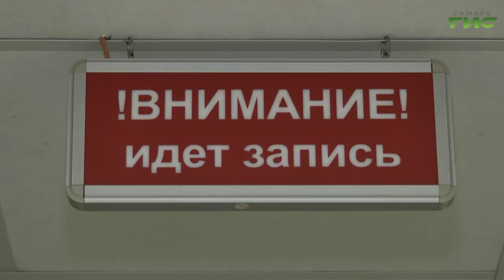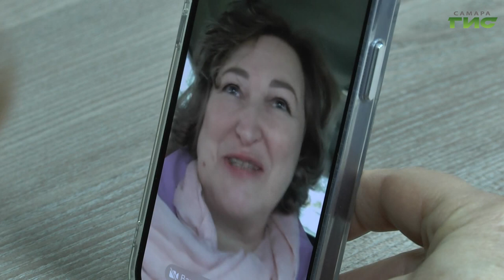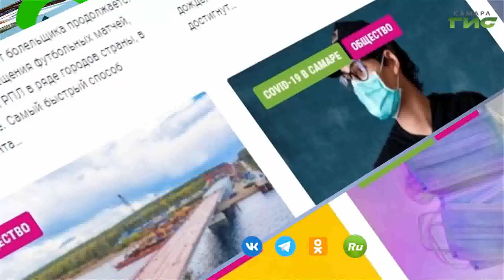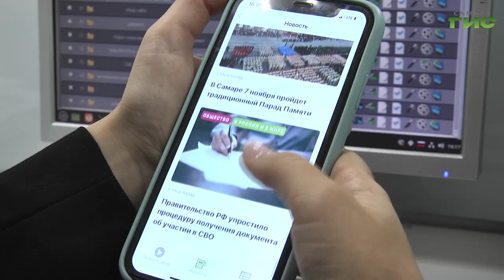Твой город, твои новости, твой телеканал: "Самара-ГИС" отмечает 17-летие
Твой город, твои новости, твой телеканал: "Самара-ГИС"  отмечает день рождения. Нам 17 лет. Ежедневно в эфире первого городского телеканала все главные новости Самары. Мы рассказываем о самых актуальных событиях и судьбоносных решениях, публикуем эксклюзивные интервью и комментарии экспертов, ведем прямые включениях и трансляции самых ярких событий. С какими результатами мы подошли к этой дате, расскажем в сюжете.